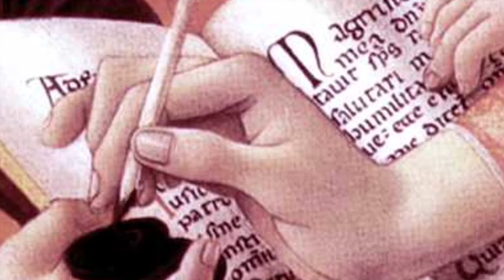Какой сегодня праздник: на календаре 10 апреля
Поехали!
В мире в этот день празднуют:
Международный день движения сопротивления
День братьев и сестер
День строителя в Азербайджане
День памяти Преподобного Илариона в календаре православных праздников
Иларион — Выверни оглобли в народном календаре
Знаменательные события
в 1849 году Американец Уолтер Хант запатентовал безопасную булавку
в 1912 году британский лайнер «Титаник» вышел из Саутгемптонского порта в своё первое и последнее плавание
в 1925 году город Царицын переименован в Сталинград (ныне Волгоград)
в 2010 году Катастрофа Ту-154 в Смоленске: погибли 96 человек, в том числе президент Польши Лех Качиньский и другие видные деятели государства
в 1847 году Джозеф Пулитцер, американский издатель и журналист, учредитель премии для американских журналистов
в 1937 году родилась Белла Ахмадулина, советская и российская поэтесса, писательница, переводчица
в 1952 году Григорий Явлинский, советский и российский политический деятель, доктор экономических наук
в 1952 году родился Стивен Сигал. американский и российский актер, сценарист, продюсер, режиссер, мастер айкидо
в 1964 году Азиза (Азиза Мухамедова), советская, узбекская и российская эстрадная певица
в 1979 году родилась Елена Подкаминская, российская актриса
в 1992 году  Дэйзи Ридли, английская актриса